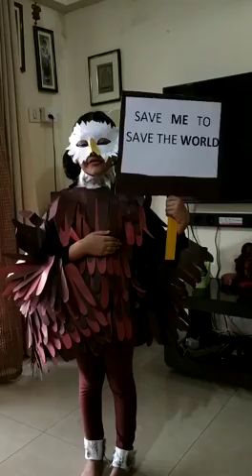Dressed up as Vulture in fancy dress